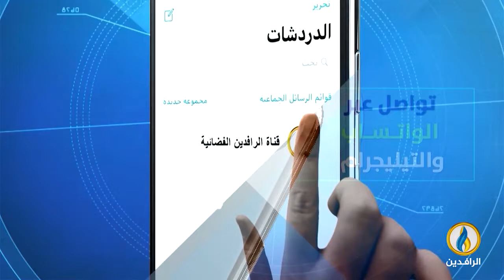منبر_الرافدين | في ذكراها الثالثة هل تندلع تشرين مرة أخرى؟